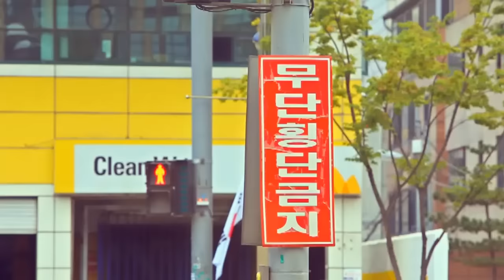29초 영화제 우수상 : 경찰은 나에게 양심, 그리고 안심이다